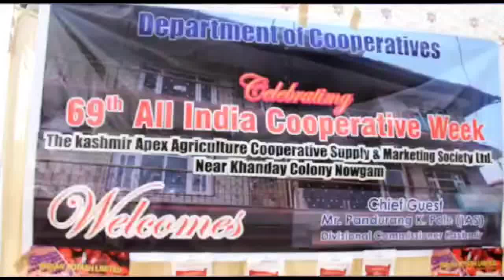indian handicrafts in kashmir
हाथ से बनी वस्तु
69th All India Cooperative Week being organized at Srinagar.
69वां अखिल भारतीय सहकारिता सप्ताह श्रीनगर में आयोजित किया जा रहा है।
سری نگر میں 69ویں آل انڈیا کوآپریٹو ہفتہ کا انعقاد کیا جا رہا ہے۔